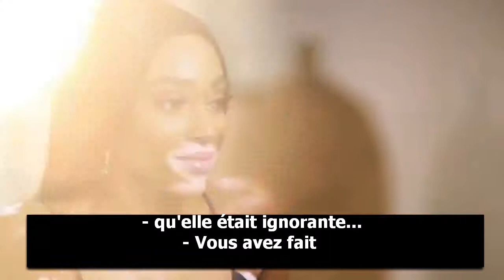Winnie Harlow, Le Mannequin à La Peau Noire Et Blanche Dépigmentée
Winnie Harlow raconte son histoire et comment elle a réussi à outrepasser les regards à cause de son vitiligo.
Elle qui a été repérée par America's Next Top Model défile maintenant pour Victoria's Secret.

Cette vidéo a été créée à partir d'une video sous licence creative commons de